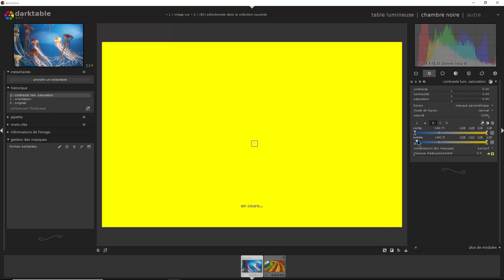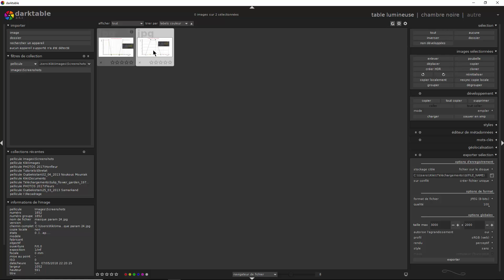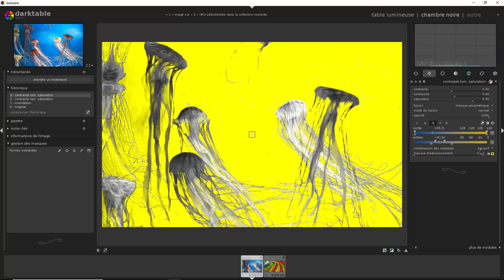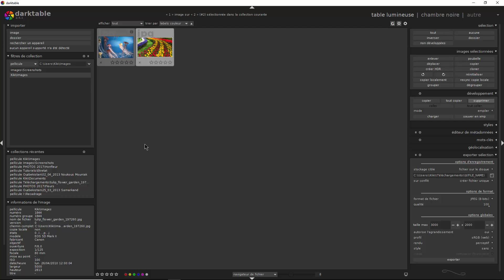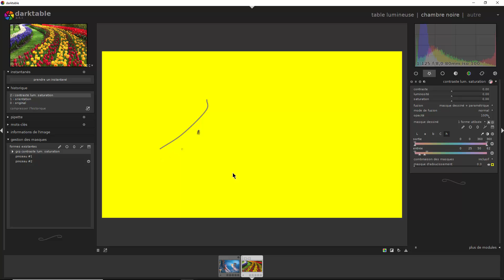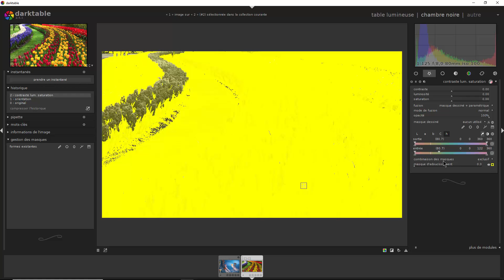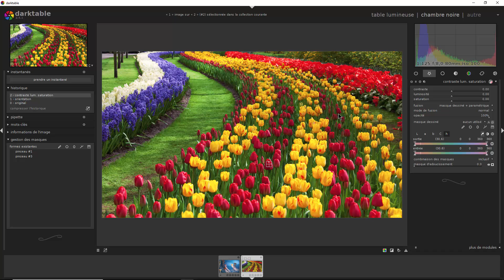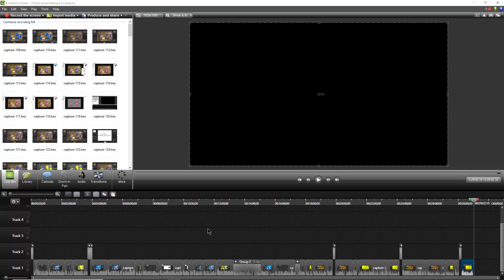darktable tuto N°6 : Masques dessinés et paramétrique en mode inclusif.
Nous abordons dans ce tuto l'étude et la création de masques en mode inclusif, la fonction trapézoïdale associée à ce mode et la combinaison avec les outils de dessin.